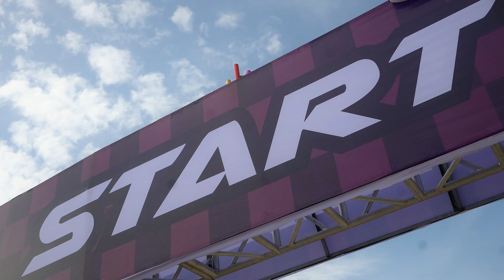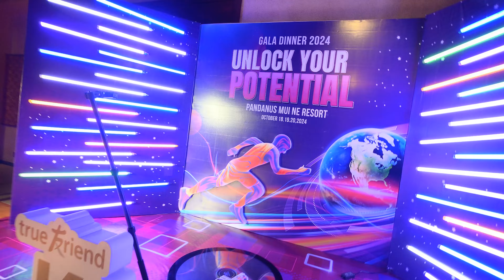KIS Việt Nam Company Trip Mũi Né 2024